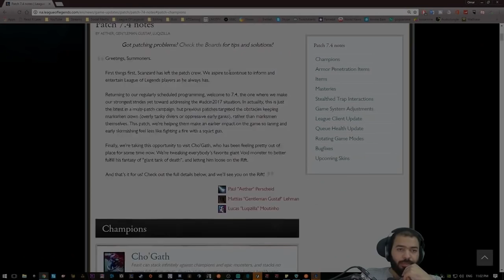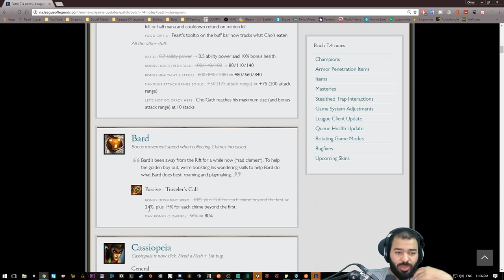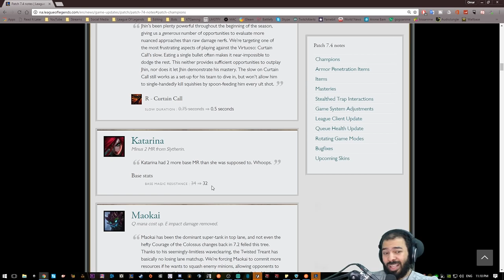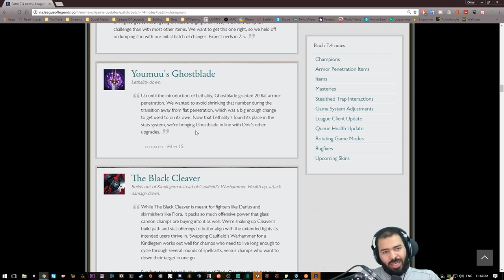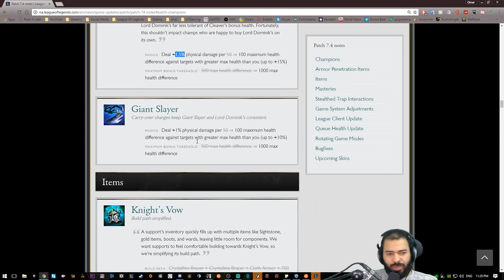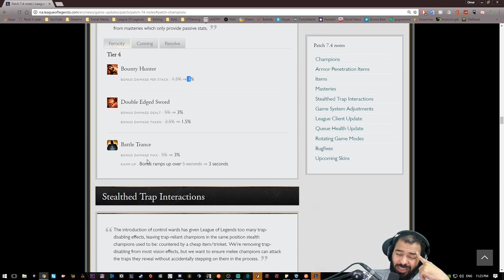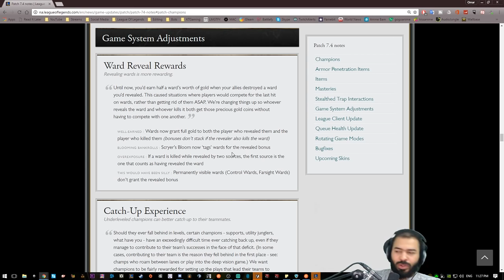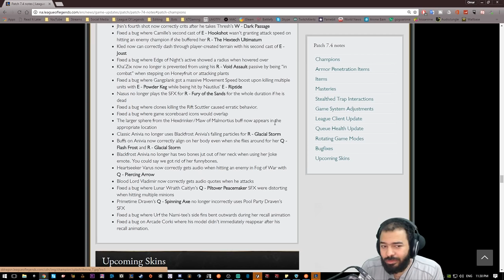التحديث 7.4 - ليق اوف لجندز